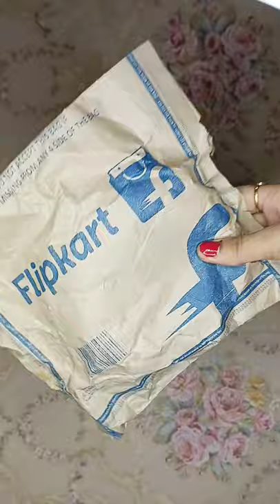Flipkart haul video || Gucci belt || affordable range